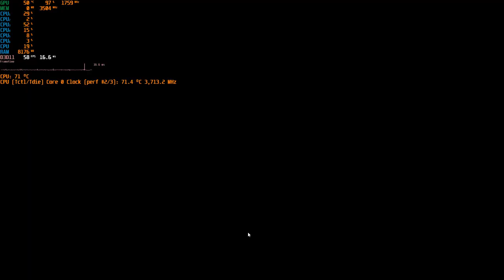PUBG GTX 1050 TI Ryzen 5 5600x 2021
testing multiple video settings